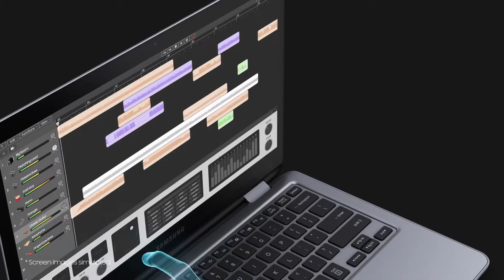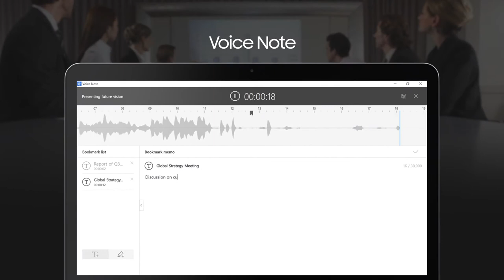Samsung Notebook 7 Spin Trailer | Introduction | Commercial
Samsung Notebook 7 Spin: Full Feature Tour

Meet the Notebook 7 Spin, made for those who want to stay on top of their game. Don’t waste a second with fingerprint scanning and get any job done faster with the rotating touchscreen. Plus, the long-lasting battery won’t give out on you when you’re on a roll. Give your productivity a dynamic spin.

If you’re looking for flexibility with great mobility, the Samsung Notebook 7 spin is the perfect fit for you. It has everything you need for enjoying multimedia, with hardware and features for a great viewing experience. There’s also a smart Fast Charge feature that allows you to charge faster than before.

Jai Hind!!!